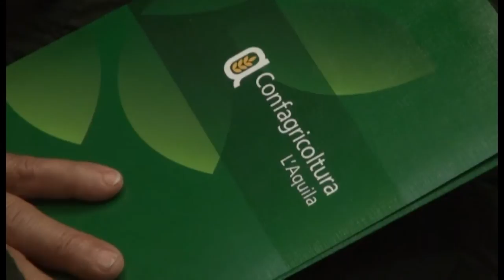Confagricoltura discute della riforma PAC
La riforma della PAC, la politica agricola comunitaria, è stata al centro di un convegno organizzato da Confagricoltura L'Aquila. L'incertezza riguarda le risorse a disposizione del settore primario